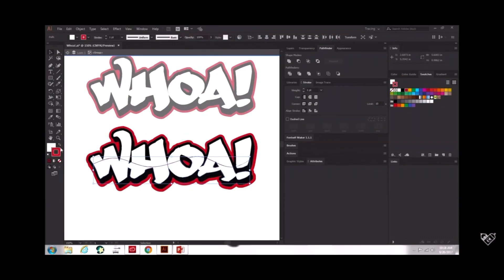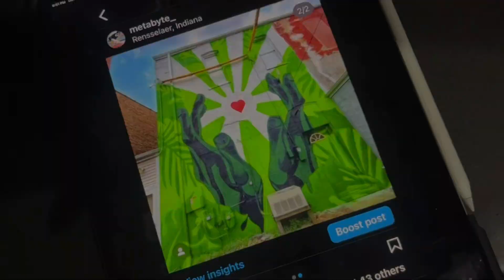WHY I’M DITCHING Instagram FOR YouTube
Hello, my name is Mitchell. This is my new channel thought I should introduce myself.